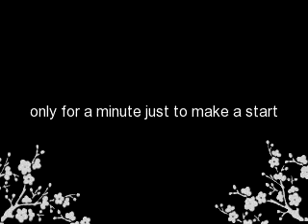dreams come true ^^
this story doesnt really have a meaning to it but its based on two people who thought they lost everything untill they found the meaning of life the reason why we fight for the ones we love the reason why we dont give up when things get tough. running never solves anything. how do tell someone u love them when they run off just to try and protect you. love will find away some how some way love will find away.  i hope this finds away into your  heart my angel